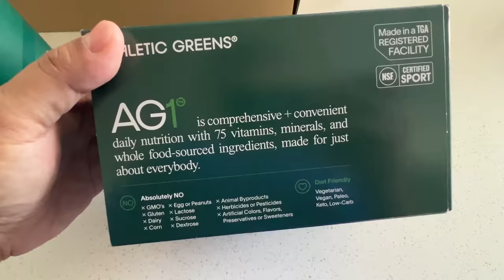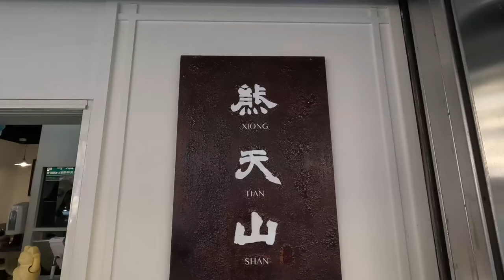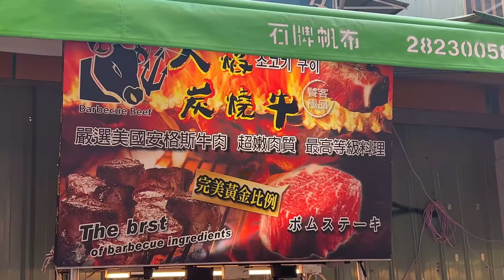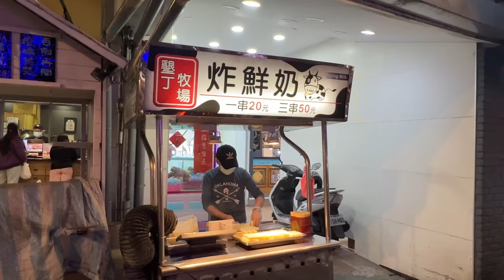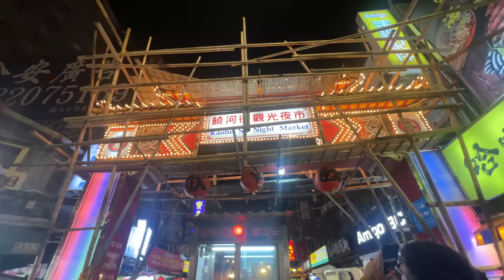FIVE STAR Taiwanese Breakfast Buffet & BACON PYRAMID in Taipei Taiwan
To get a 1 year supply of Vitamin D + 5 individual travel packs FREE with your first purchase, go

Last full day in Taipei and went for a beef noodle soup breakfast then to the famous Shilin Night Market for some classic Taiwanese night market street food. Next morning had breakfast at the Shangri-la breakfast buffet and their  Shanghai Pavilion restaurant.